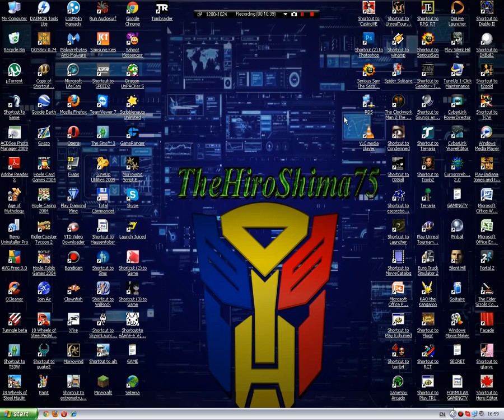Are România viitor pe YouTube?